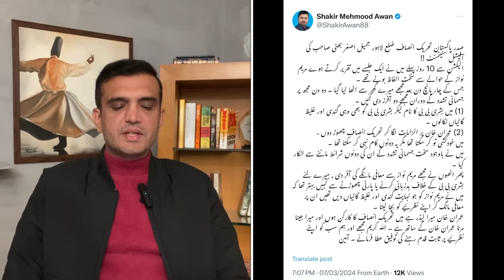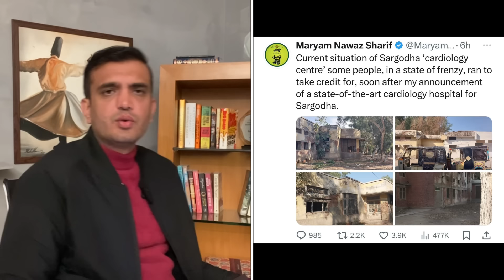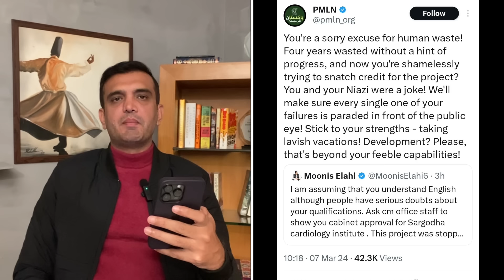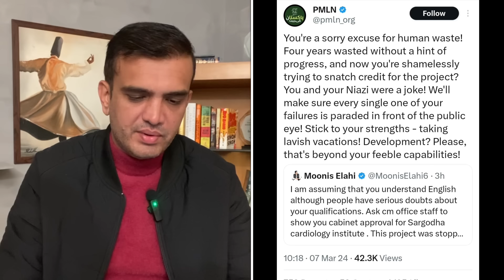PTI Leader Apologies From Maryam Nawaz | Maryam Nawaz Vs Monis Elahi |Rai Saqib Kharal